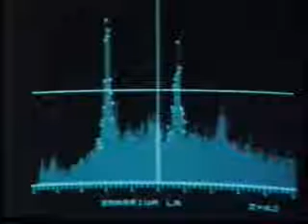Search for the magnetic sense organ in humans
Robin Baker, author of Human Navigation and Magnetoreception, describes the search for the human magnetic sense organ in the 1980s to Julian Pettifer. From Naturewatch (October 1982)